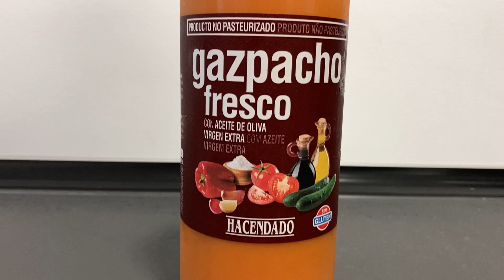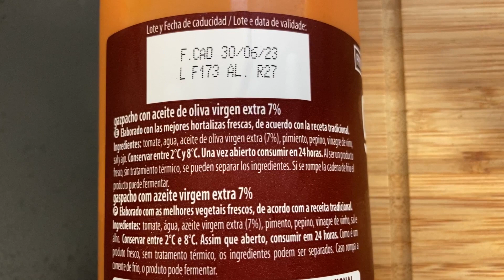Gazpacho Fresco Hacendado Mercadona - Buscando las Mejores Bebidas de Supermercado Ep.1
ahora que se acerca el verano, apetece algo fresco y una de las opciones mas saludables, es un buen gazpacho. en este video traigo el gazpacho fresco de hacendado